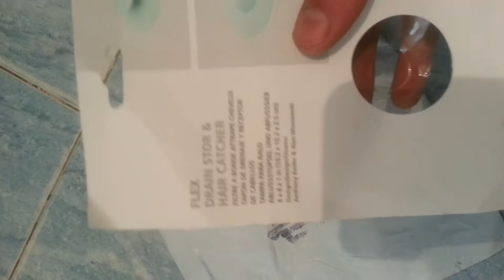Silicone Drain Stopper Hair Catcher 2 in 1 Honana BX-192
Honana BX-192  Silicone Drain Stopper Hair Catcher 2 in 1